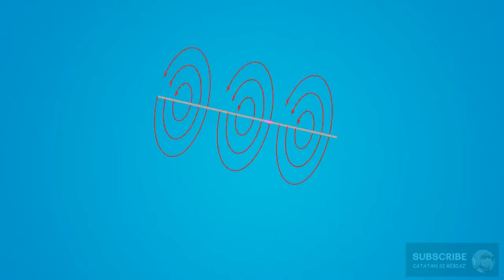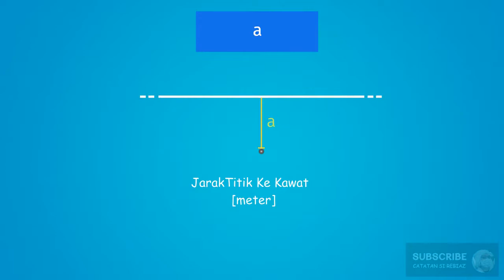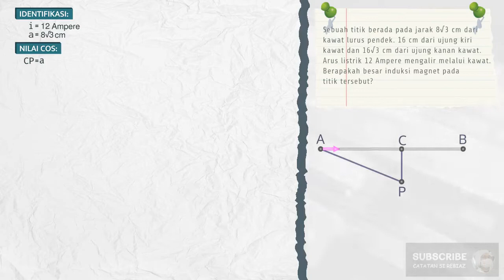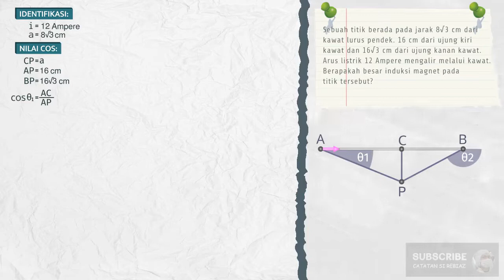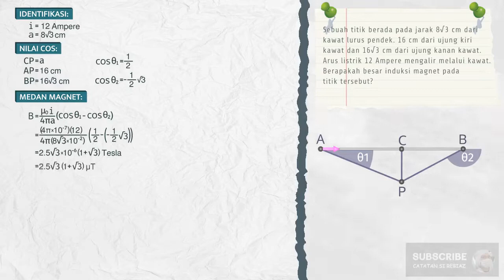Induksi Magnet Pada Kawat Lurus Pendek - MAGNET #2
Yang dimaksud sebagai kawat pendek adalah suatu kawat yang memiliki panjang tertentu. Ketika arus listrik mengalir di sekitar kawat akan terbentuk medan magnet.  Degan kata lain, suatu titik di sekitar kawat lurus pendek berarus listrik akan memiliki medan magnet. Nah, pada seri ini, Kita akane belajar untuk menghitung besarnya induksi magnet pada suatu titik yang berada di sekitar kawat lurus pendek berarus listrik.

⏱️TIMESTAMPS:
0:00 Intro
0:12 Soal Induksi Magnet Kawat Lurus Pendek
0:35 Konsep Induksi Magnet Kawat Lurus Pendek
0:52 Rumus Induksi Magnet Kawat Lurus Pendek
1:45 Menghitung Induksi Magnet Kawat Lurus Pendek
4:40 Outro